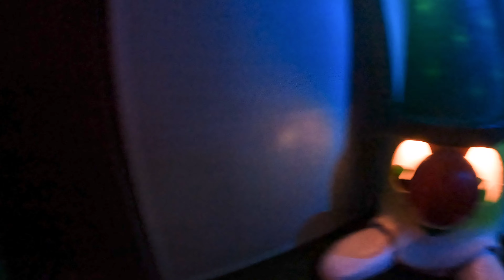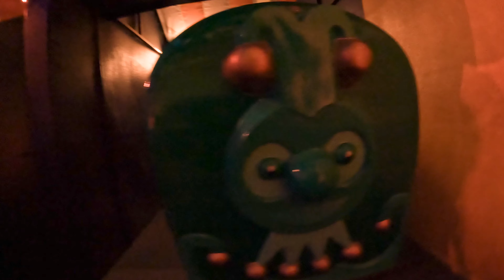Efteling Carnaval Festival December 2022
Recording notes: recorded during the parks Winter season... see if you can spot Santa!

Ride name: Carnaval Festival
Park/Country: Efteling, Kaatsheuvel, Netherlands
Ride type: Dark Ride
Manufacturer: Mack Rides / Geesink Studios
Opened in: 1984
Additional notes: warning: addictive soundtrack!!!